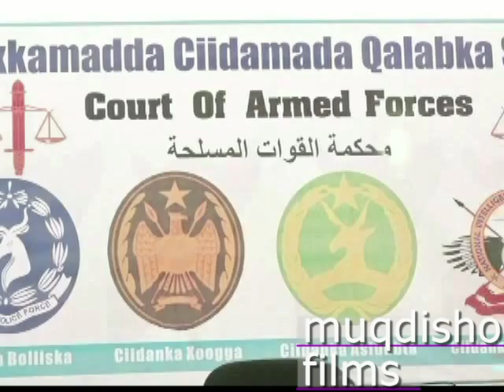xakuntay dil ah oo Maxkamada Ciidamada ku xakunta askarigii dilay wasiir cabaas